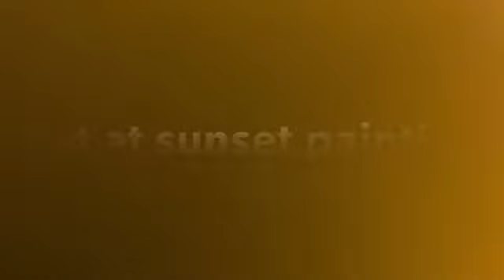Cat at sunset watercolor painting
Hello everyone. I’m today’s video I will be painting a cat at sunset.